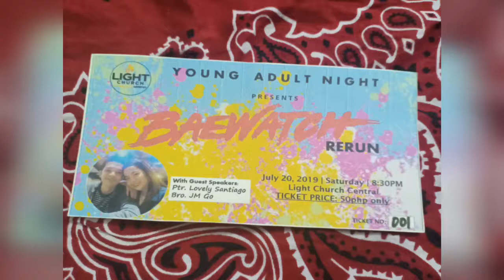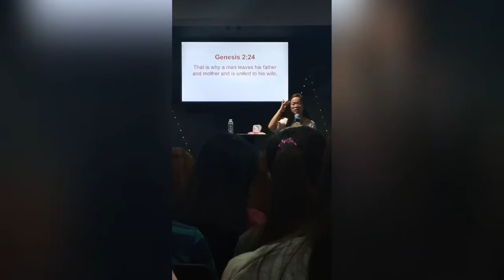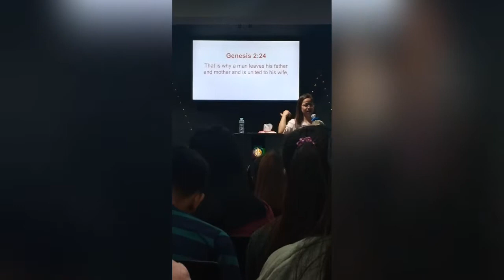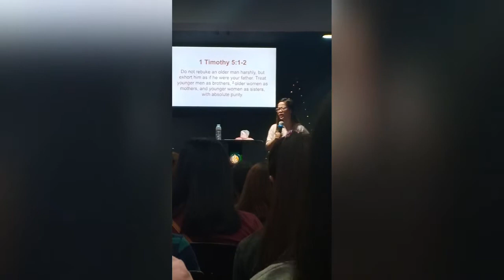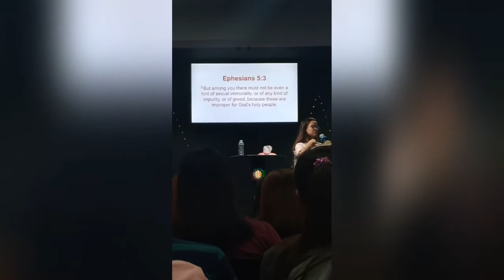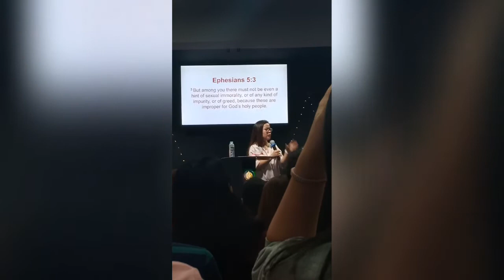KIM BERLY VLOG | Baewatch RERUN w/ Ptr. Lovely Santiago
@LightChurch Olongapo